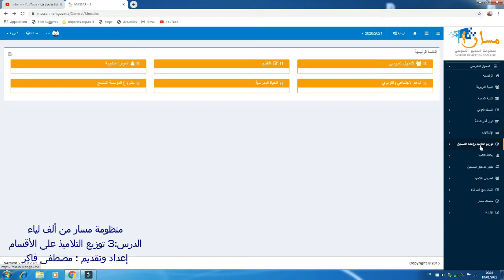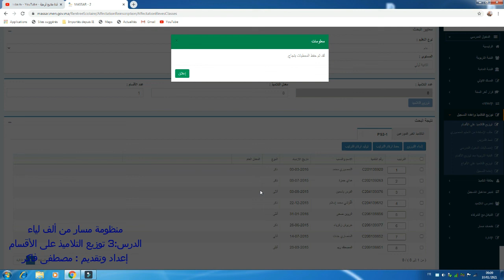الدرس 3 توزيع التلاميذ على الأقسام بمنظومة مسار